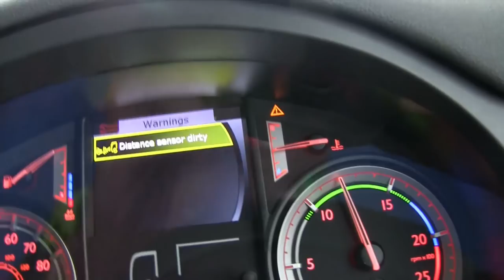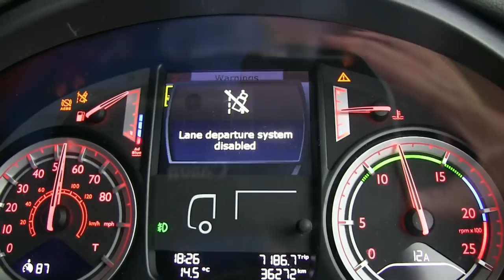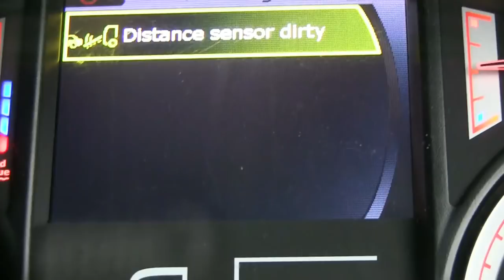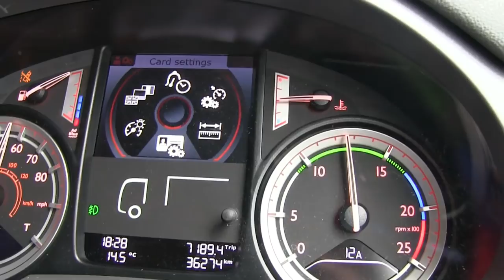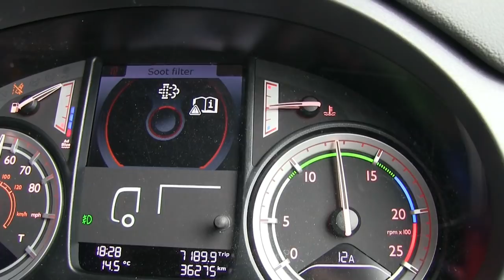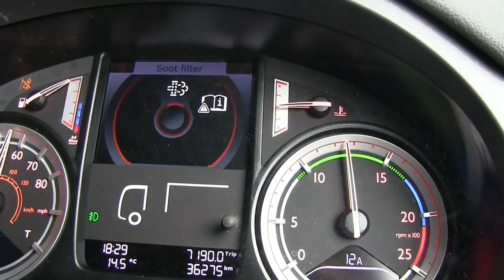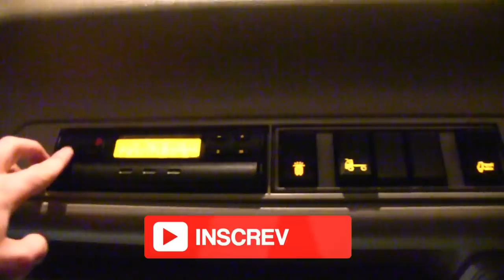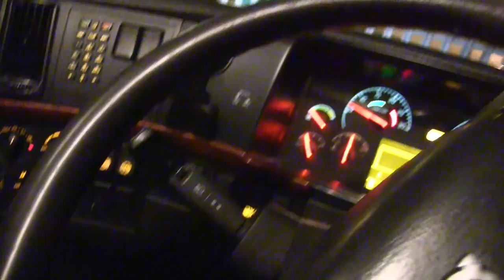Dirigindo DAF, SCANIA, VOLVO + MANOBRA HARD (Video mistureba)